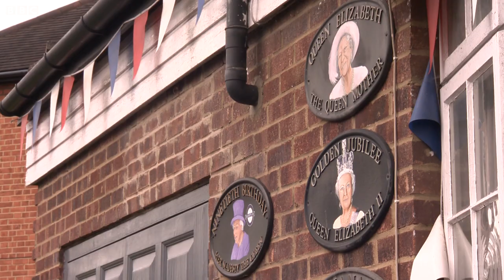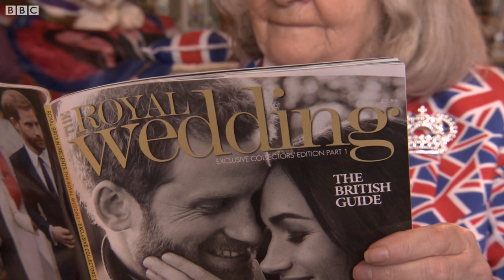The 74-year-old royal superfan – BBC London News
Margaret Tyler is a bit of a 'royal superfan'. The 74-year-old is rather looking forward to Prince Harry and Meghan's Markle's wedding and is planning to get a prime spot outside St George's Chapel for their big day.  She says Harry holds a special place in her heart. Sarah Harris has been to meet her.